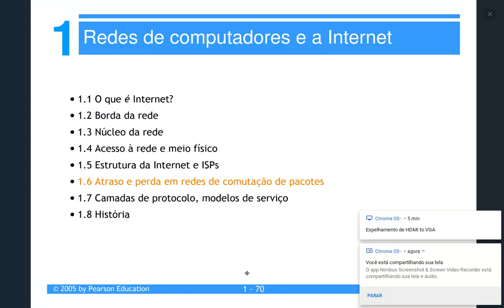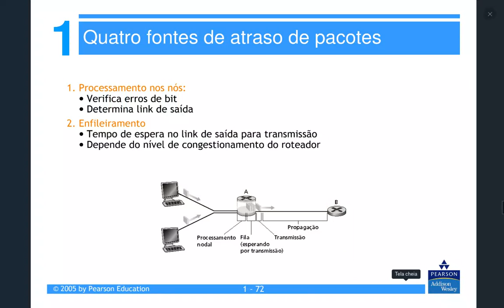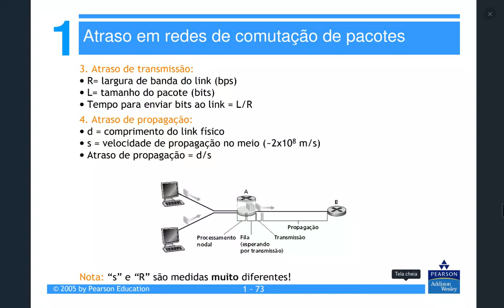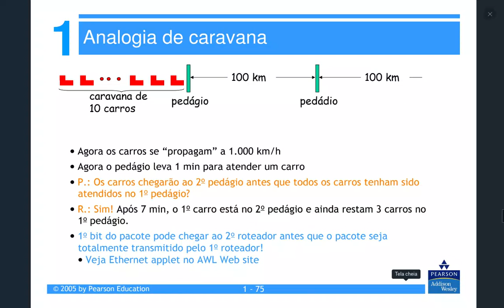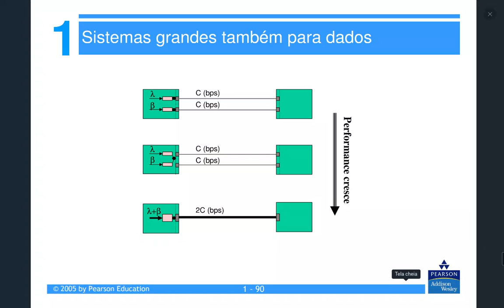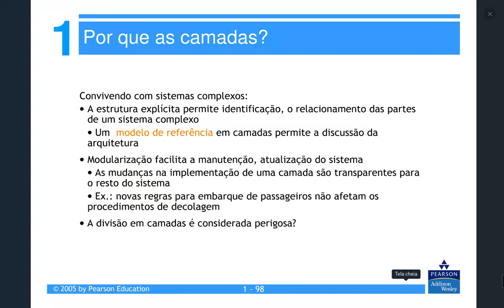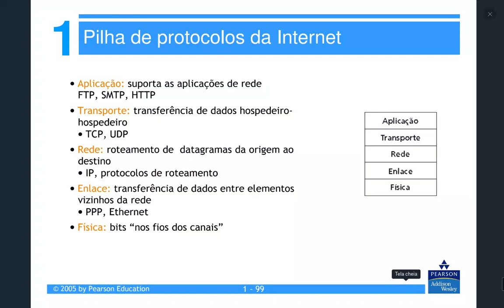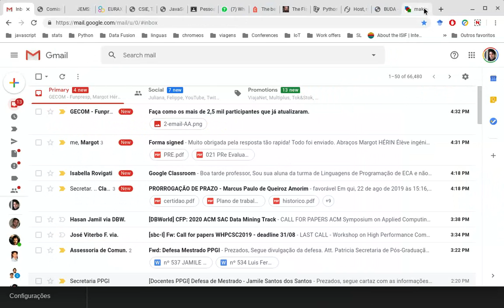Aula de redes 26/08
Fim do capítulo 1